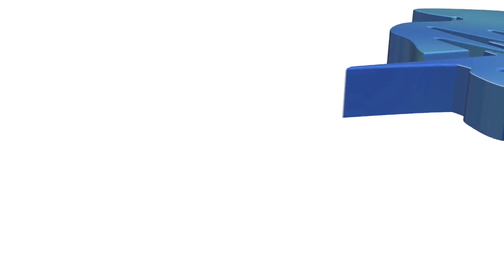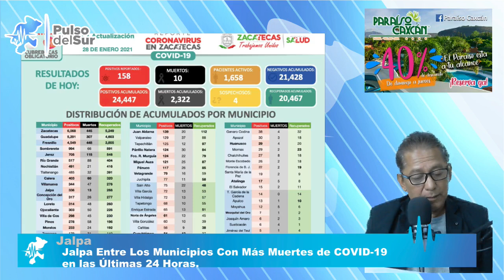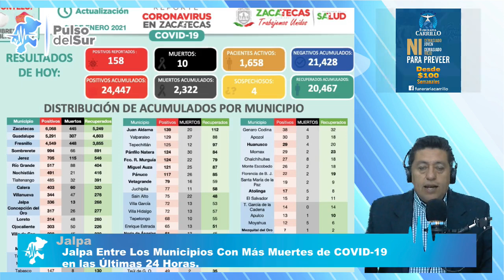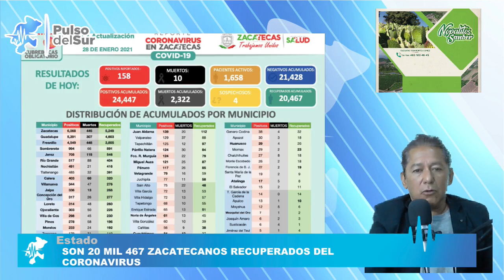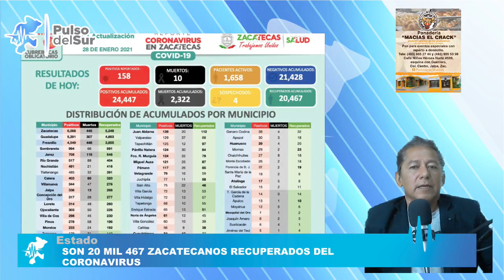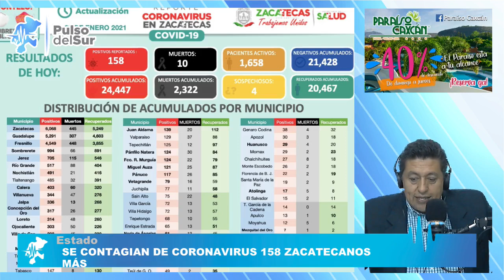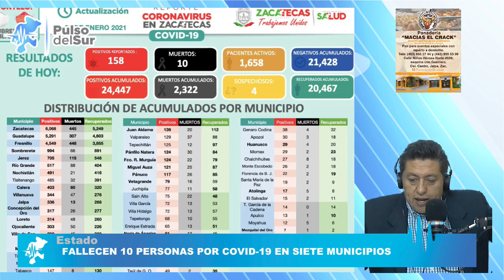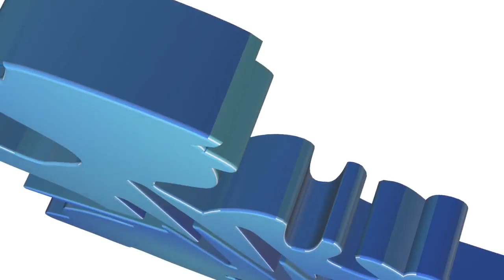Entregan Equipo De Trabajo A Cuadrillas De Obras Públicas y Parques y Jardines De Jalpa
Hoy en Pulso Noticias,  Entrevista con Tere Villegas, Candidata a la rectoría de la BUAZ, Jalpa Entre Los Municipios Con Más Muertes de COVID-19 en las Últimas 24 Horas, Continúan Con Programa De Bacheo En Nochistlán, Aquí Caben Todos:Claudia Anaya En Jalpa, Ganaderos de Villanueva se suman al proyecto de Transformación de David Monreal, LOCALIZAN CON VIDA A JÓVENES REPORTADOS COMO DESAPARECIDOS EN FRESNILLO, HOSPITAL GENERAL DE ZACATECAS RECIBE TRABAJOS DE MANTENIMIENTO POR 20 MDP, ABRIRÁN ESTE FIN DE SEMANA LAS 64 OFICINAS RECAUDADORAS, ANUNCIA SEFIN, SSP ALERTA SOBRE MODALIDAD DE EXTORSIÓN TELEFÓNICA A NOMBRE DE FALSOS POLICÍAS y mucha más información.